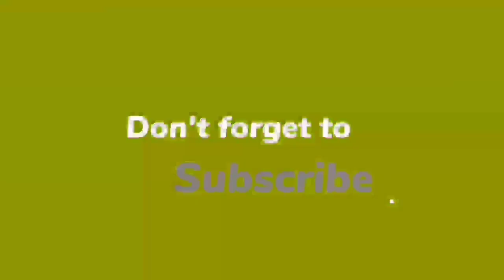Ucl Semifinal Token FIFA Mobile | Ucl Semifinal Free Player FIFAMobile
This Video Discuss FIFA Mobile Ucl Semifinal Token Malayalam.